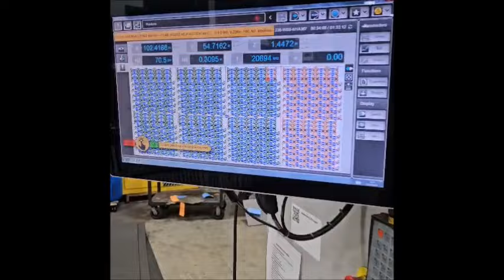2019 Bystronic ByStar 4020 CNC Fiber Laser 8075326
2019 Bystronic ByStar 4020